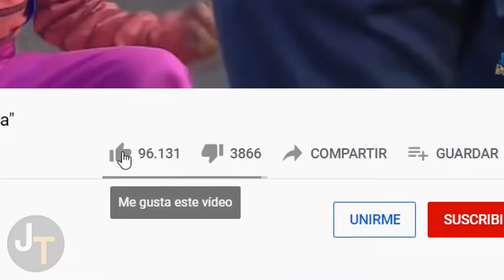Así Lucen La Familia Munsters (The Munsters) en 2021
La Familia Munsters (The Munsters) ANTES Y AHORA 2021

Frankenstein, vampiros y hombres lobo. Los Munsters se estrenaron durante una época de disturbios civiles, por lo que las comedias de situación no reflejaban la muerte o la guerra, queríamos pensar en otra cosa que no fueran los horrores que estaban sucediendo en Vietnam. Esto pronto provocaría una gran cantidad de programas que mostraban un mundo de fantasía con genios, brujas, marcianos, monstruos y más. Pero esta familia monstruosa lidió con problemas promedio y se consideró clase media "normal", lo que hizo que la tensión entre vecinos y extraños fuera relevante para cualquiera que se sienta excluido. Este era el programa que necesitábamos en 1964. Aunque solo duró dos temporadas, más de 50 años después sigue siendo un programa querido que muchas personas todavía recuerdan hoy.

ELENCO:
Fred Gwynne como Herman Munster
Al Lewis - Abuelo
Yvonne De Carlo - Lily Munster
Joan Marshall como Phoebe Munster
Butch Patrick - Eddie Munster
Pat Priest - Marilyn Munster
Beverley Owen por Marilyn Munster
Chet Stratton por Clyde Thornton
Harvey Korman - Dr. Leinbach
Paul Lynde - Dr. Edward Dudley
John Carradine - Sr. Gateman
Pat Harrington Jr. - Sonny Harkness
John Hoyt por Barney Walters

Canción:
Alive - Ikson